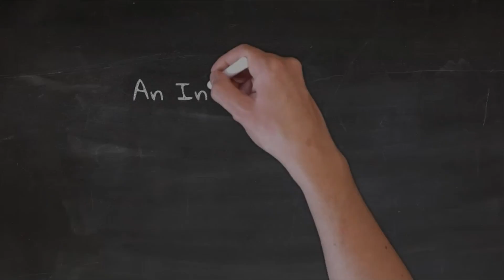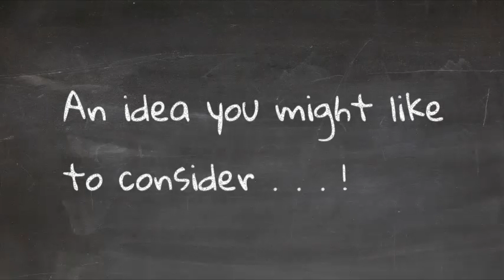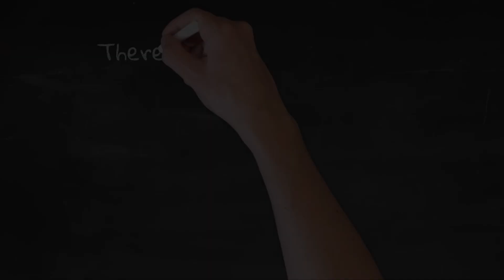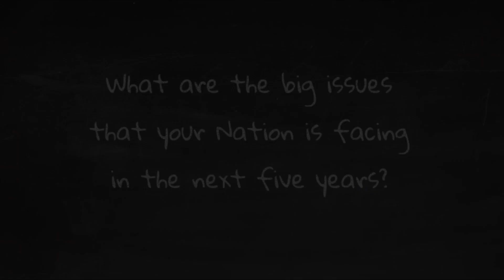Alliance Engagement Vlog - Vol. 1 (09/21)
In this first episode of the Alliance Engagement Vlog, you’ll find an interview with Ruslan Maliuta, facilitator of the WEA’s Decade of Disciple-Making task force. The WEA adopted this emphasis at the Global Assembly (Indonesia) in 2019 and a team of people has been working on implementation strategies.